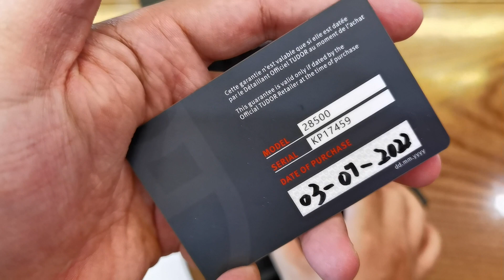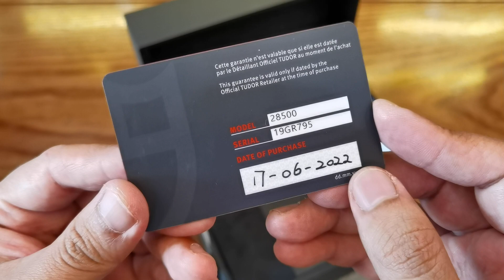[Rất Đẹp] Cặp Đôi Tudor Royal White 38mm M28500-0001 | ICS Authentic 0982298881